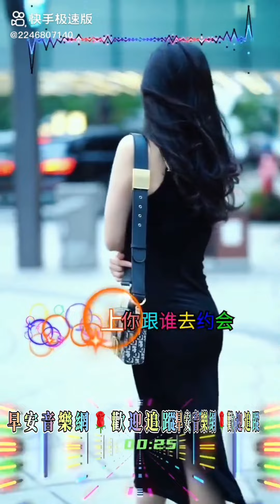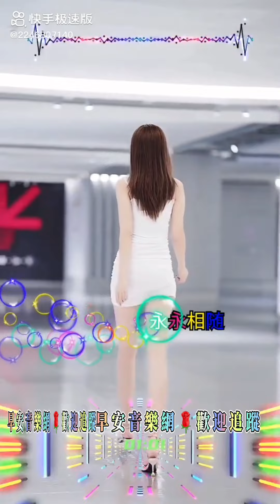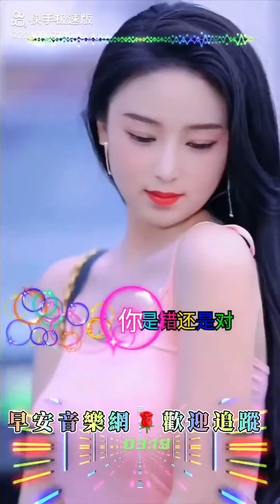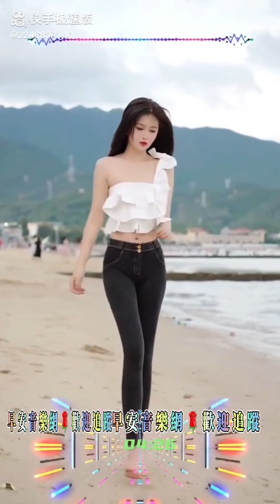昨天晚上你在陪著誰